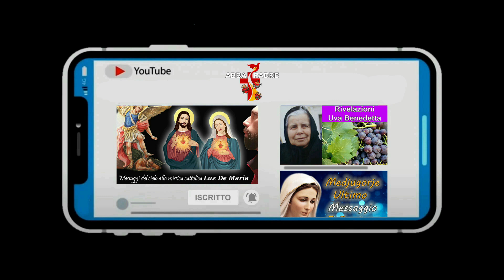Perché il Signore Gesù pregava Dio in cielo se Egli stesso è Dio SPIEGAZIONE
MESSAGGIO DI SAN MICHELE ARCANGELO A LUZ DE MARIA 6 FEBBRAIO 2022

Amati del Nostro Re e Signore Gesù Cristo:

CON AMORE E CON FEDE NELL’ONNIPOTENTE,
SIATE VITA PER OGNI CUORE.

Vi invito a guardare quello che sta succedendo sulla terra e a non guardare soltanto quello che succede attorno a voi. Questa cecità porta all’ignoranza di quelli che dicono che non sta succedendo niente.

La Terra è immersa nelle tenebre. Questa oscurità non viene da fuori, ma dalle azioni empie che si annidano negli uomini.

State vivendo un momento dove l'infedeltà ha invaso l'ambiente in cui vive l’uomo, che l’ha accolta con piacere e questo lo sta portando a gravi bassezze.
Gli spiriti infernali, che conoscono gli uomini e le loro debolezze per i peccati della carne, hanno preparato le strategie e scatenato un’immoralità tale, che ha superato i peccati di Sodoma e Gomorra.

💻Regia: Abbapadre.it
🎥 Editing e Montaggio: Abbapadre.it
💻 Grafica e animazioni: Abbapadre.it
🖥Post Produzione e Editing: Sempre Abbapadre.it

🚀TAG POPOLARI